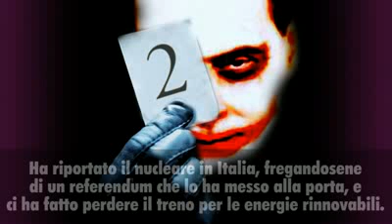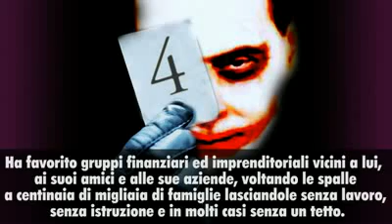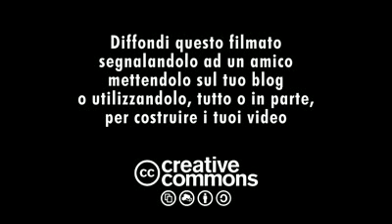Joker Silvio 10 motivi per il No B Day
Joker Silvio
10 motivi per il No B Day

5 dicembre 2009
Roma